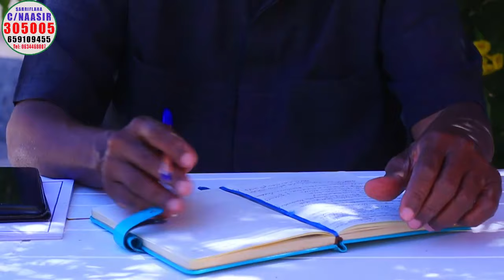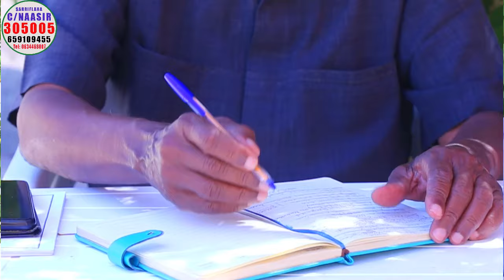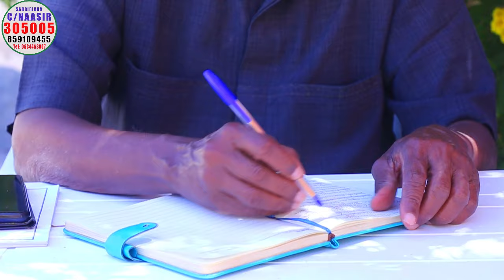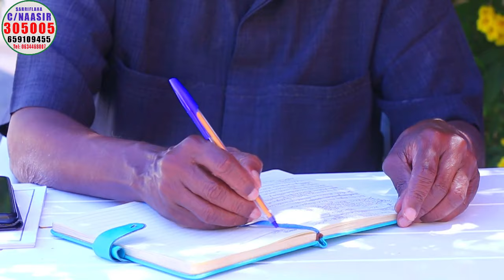Sir Culus oo laga helay Hawada Somaliland & Heshiiskii Ethiopia + Arrimo Xasaasiya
Kefedaha Miisaan & Heshiiskii Ethiopia Iyo Somaliland